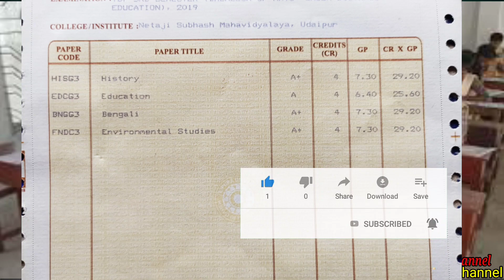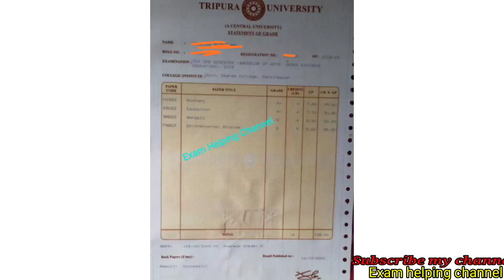দেখেনাও দ্বিতীয় এবং চতুর্থ সেমিস্টারের শিক্ষার্থীরা কোন বিষয়ে কত নম্বর পাবে।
যেহেতু 2nd এবং 4th semester শিক্ষার্থীদের 2020 এ Final exam হয়নি, সেহেতু তোমরা কোন বিষয়ে কত নম্বর করে পাবে তা এই ভিডিওতে দেখানো হয়েছে।

এই গ্রুপে সমস্ত Previous year ar MCQ এবং Broad question দেওয়া হবে । তাছাড়া প্রত্যেক ইউনিট থেকে পরীক্ষার জন্য গুরুত্বপূর্ণ  MCQ, Broad question & Suggestion উত্তর সহকারে দিয়ে দেওয়া হবে।

Subject wise Whatsapp group 👇👇👇

EDUCATION
1st semester Education T.Univ
3rd semester Education T.Univ
5th semester Education T.Univ

BENGALI
1st semester Bengali T.Univ
3rd semester Bengali T.Univ
5th semester Bengali T.Univ

History
1st semester History T.Univ
3rd semester History T.Univ
5th semester History T.Univ

Political science
1st semester political T.Univ
3rd semester political T.Univ
5th semester political T.Univ

FOUNDATION
1st semester Foundation T.Univ
3rd semester Foundation T.Univ
5th semester Foundation T.Univ

SANSKRIT
1st semester Sanskrit T.Univ
2nd semester Sanskrit T.Univ
3rd semester Sanskrit T.Univ

Coming soon 👇👇👇

 Economics, English, philosophy, Kokborok,

এই গ্রুপগুলিতে সমস্ত Previous year ar MCQ এবং Broad question দেওয়া হবে । তাছাড়া প্রত্যেক ইউনিট থেকে পরীক্ষার জন্য গুরুত্বপূর্ণ  MCQ এবং Broad question উত্তর সহকারে দিয়ে দেওয়া হবে ( Pdf )।